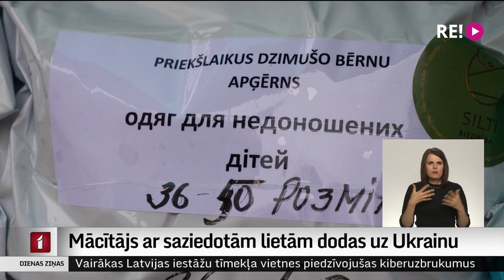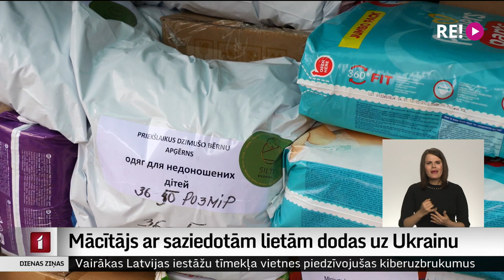Mācītājs ar saziedotām lietām dodas uz Ukrainu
Kuldīgas Svētās Annas baznīcas mācītājs, zemessargs un Zemessardzes kapelāns Mārtiņš Burke-Burkevics, lai raksturotu Krievijas agresiju un zvērības Ukrainā, saka: “Man nav cenzētu vārdu.” Sniedzot savu artavu, viņš jau trešo reizi cilvēku ziedotās lietas Ukrainā nogādā pats. Šajā reizē viņš palīdz nokļūt atpakaļ uz Kijivu arī kādam bēglim, kurš Latvijā no kara paglāba sievu un mazmeitiņu, bet nu izlēmis atgriezties un palīdzēt savai dzimtenei.